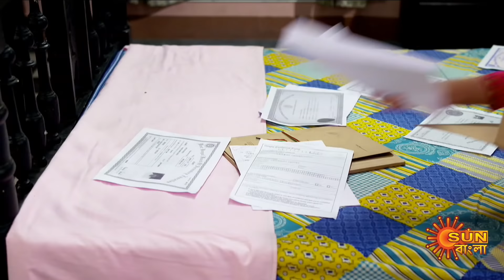Kanyadaan - Full Episode | 25 Jan 2022 | Sun Bangla TV Serial | Bengali Serial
Watch all Sun Bangla Full episodes FREE on SUN NXT App. Offer Valid only in India and Bangladesh, till 28th February.

Kanyadaan: Synopsis : Kanyadan is a story of a father Anjan Basu - a History teacher and his five daughters. After his wife’s demise, Anjan Basu had always been the guiding light & the support system to his daughters’ life, which paved its way even after they got married. He has always guarded his daughters with all his principles & ideals, through all the complexities of life and lead them with love to get them through and survive. The story revolves around the lives of these characters and their journey.